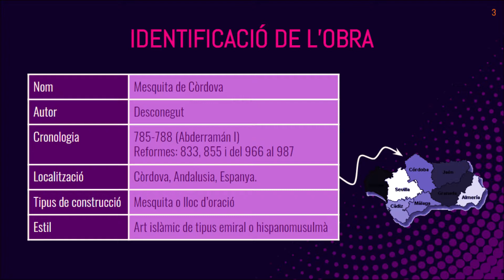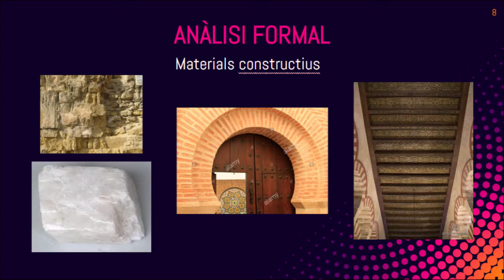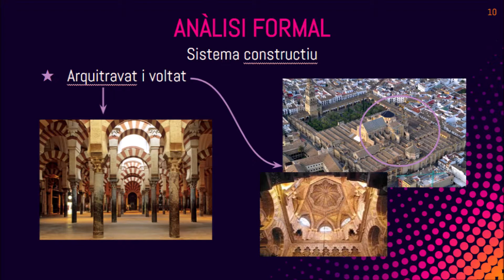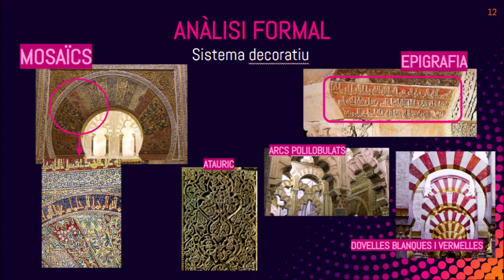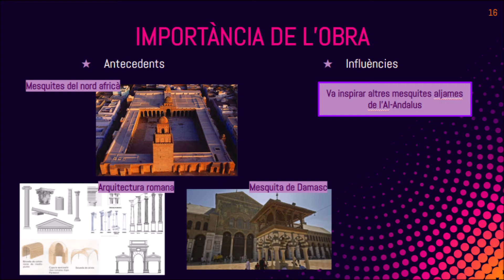Mesquita de Cordova | IOC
Presentació oral sobre la Mesquita de Còrdova. Tercer lliurament d'Història de l'art via IOC.